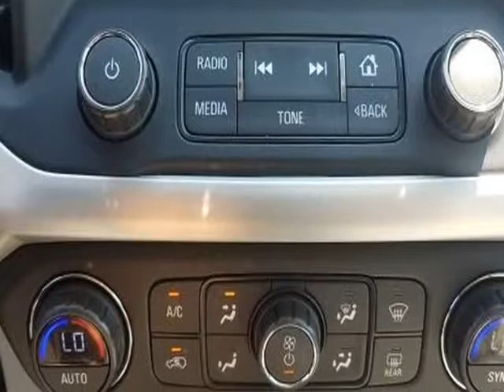2017 GMC Acadia SLT (Medford, New York)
112 Mitsubishi
2004 RTE 112
Medford